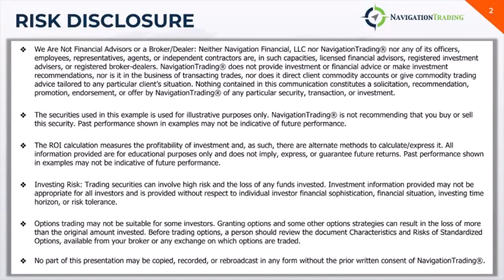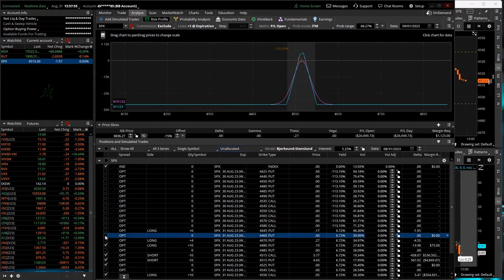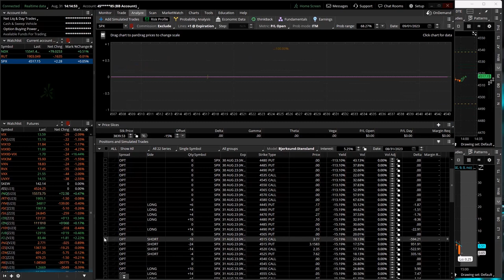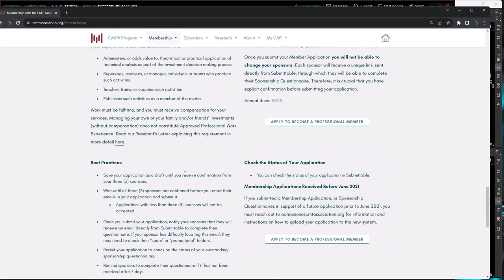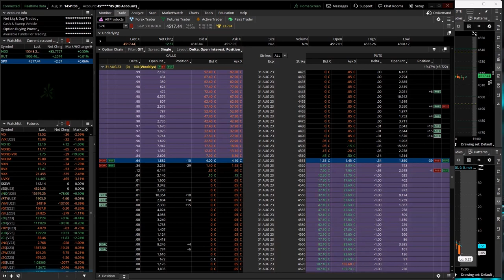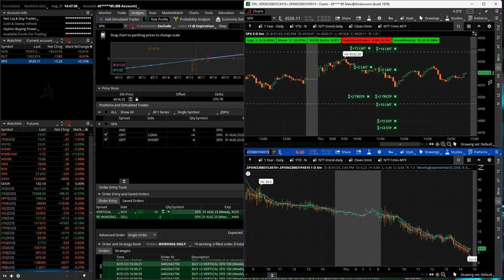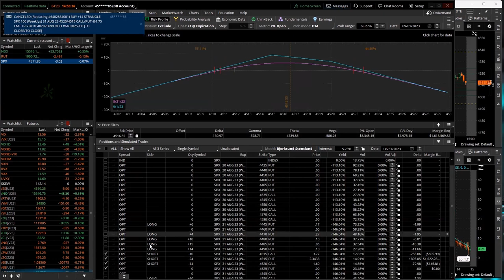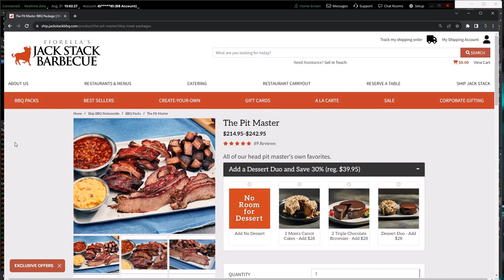0-DTE Power Hour Live 8-31-23